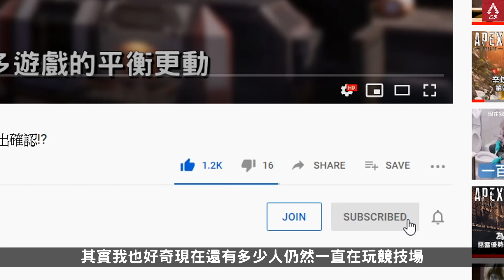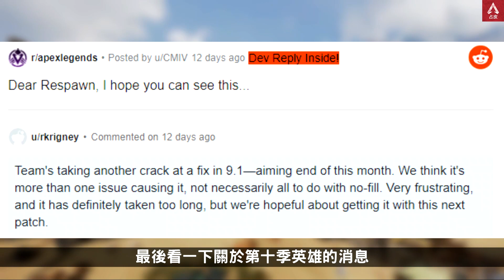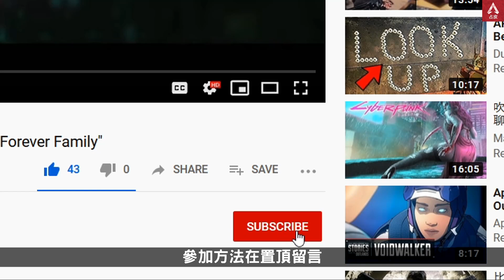APEX 新英雄消息? 修正隊伍配對,官方漫畫翻譯! (國語中文字幕)